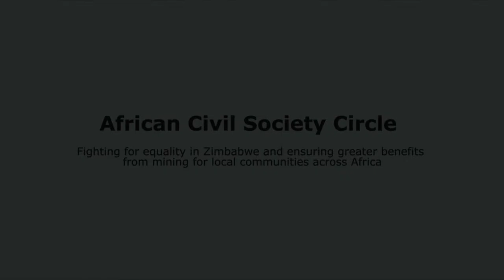How to Improve Zimbabwean Mining • African Civil Society Circle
Farai Maguwu, a well-known Zimbabwean human rights defender, discusses what is wrong about mining in Zimbabwe and how it can be improved.

Maguwu is the director of Zimbabwe’s Center for Natural Resource Governance. In 2011, he received Human Rights Watch’s Alison Des Forges Award for Extraordinary Activism. Maguwu is a member of the African Civil Society Circle, an African network of think tanks and civil society organizations dedicated to promoting good governance across Africa. More information about the African Civil Society Circle is available

The African Civil Society Circle is currently supported by the Konrad Adenauer Foundation and the Global Public Policy Institute (GPPi).